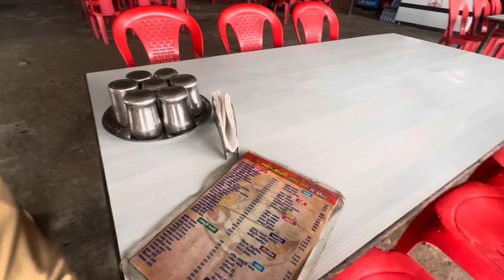Scorpio N Kha Fas Gai | Uttarakhand se Laut K Hm log Saharnpur Mai Fas Gaye